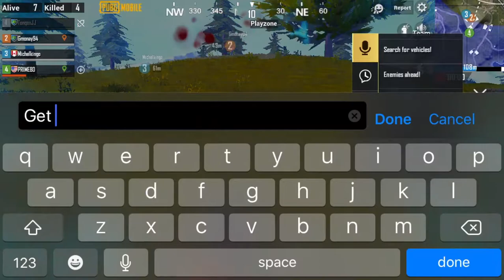Pubg Mobile Multiplayer Gameplay Part 29 (PUBG)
PlayerUnknown's Battlegrounds (PUBG) Gameplay Walkthrough Part 29 includes a Game Review and PvP for IOS, Android, PS4, Xbox One, PC, and Google Stadia. My PUBG Gameplay Walkthrough will feature the Full Player vs. Player Gameplay which will include a Review, Multiplayer, Single Player, and more until the Ending of the Gameplay!